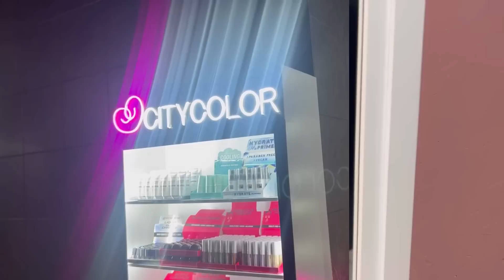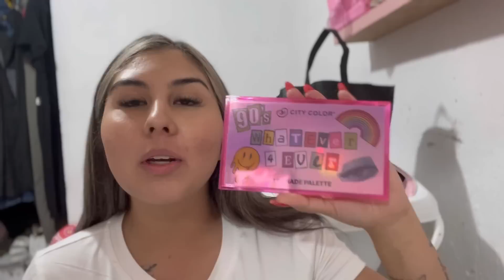UNA MARCA ME INVITÓ A UN EVENTO😱 por primera vez salí sola a una fiesta 🎉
Solo paso por aquí a darles las GRACIAS 🙏🏽 porque sin ustedes no sería posible. Yo no merezco nada todo es gracias a Dios!!

Bendiciones ❤️‍🩹
Los espero en mi página de Facebook estoy subiendo videos todos los días!!